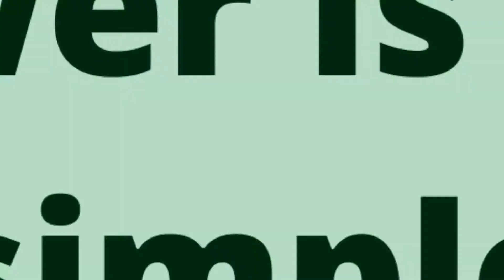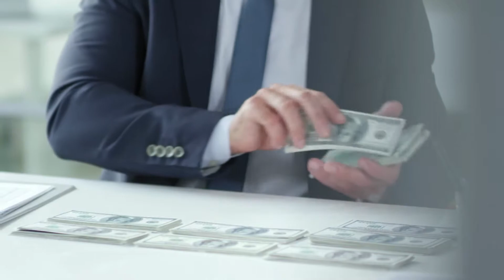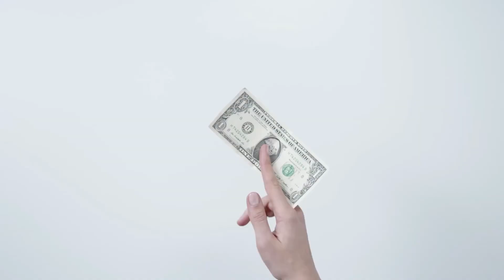dark reality of Indian education system | why Indian education system is worse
Welcome to this video on the dark reality of the Indian education system. In this video, we will explore the harsh realities of the Indian education system that are often overlooked, including issues related to accessibility, quality of education, and social inequalities.

Despite being home to one of the largest education systems in the world, the Indian education system is plagued by numerous challenges that negatively impact students' lives. Students from disadvantaged backgrounds often face barriers to accessing education, including poverty, lack of infrastructure, and discrimination based on caste, gender, and religion.

Furthermore, the quality of education in India is often subpar, with outdated curriculums, insufficient resources, and a lack of emphasis on critical thinking and problem-solving skills. This leads to a situation where many graduates are not equipped with the skills required to succeed in the workforce, leading to a high rate of unemployment.

In this video, we will examine these issues in detail, including the root causes and the impact they have on students' lives. We will also discuss potential solutions to address these challenges and improve the education system.

If you are interested in understanding the dark reality of the Indian education system and the challenges that students face, this video is a must-watch. Join us as we uncover the truth behind one of the largest education systems in the world.

📚 TopSelf Improvement Books For Everyone-

➼ Rich Dad Poor Dad
➼ The Intelligent Investor
➼ The Dhandho Investor
➼ Psychology of money
➼ The 5 AM club